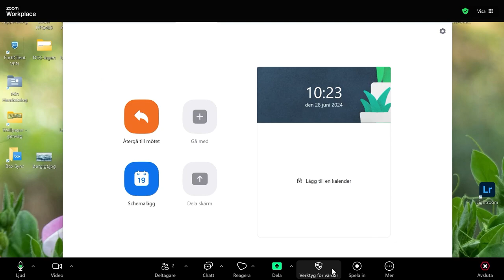Spela in tillsammans i Uppslukande vy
Producerad av Åsa Kronkvist och Dan Wirdefalk, Bibliotek och högskolepedagogik, Högskolan Kristianstad